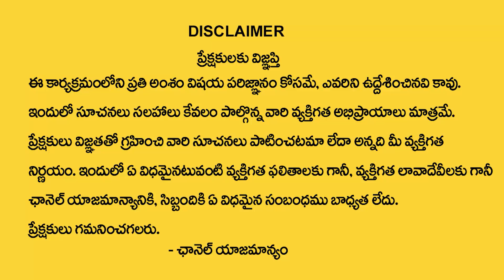Money Mantra 353 | Anantha Krishna Swamy Money Mantra | Money Making Ideas